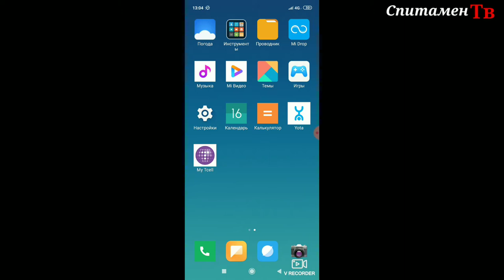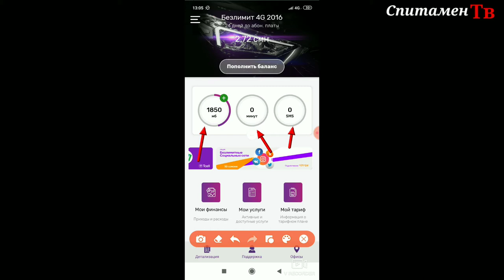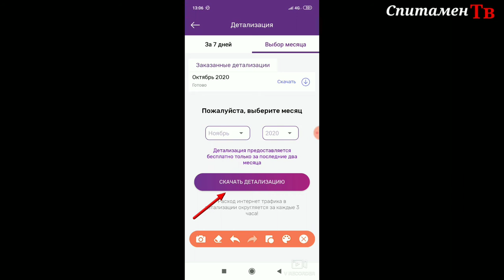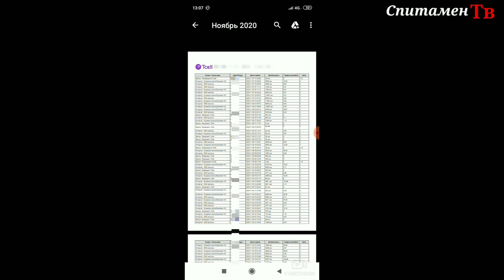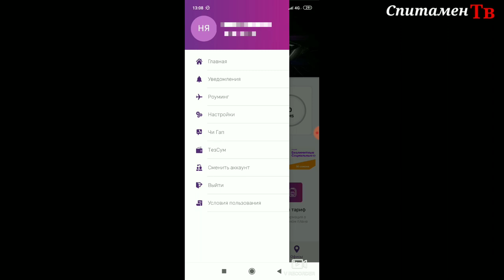Тсел сим-картани проверка клиш. Без номерни очиш ким тел килганини аниклаш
Хаммага салом Дустлар Сизлар билан ман Фуркат Бобожонов.
Дустлар Видео ëккан булса Класс👍👍 эсдан чикмасин.